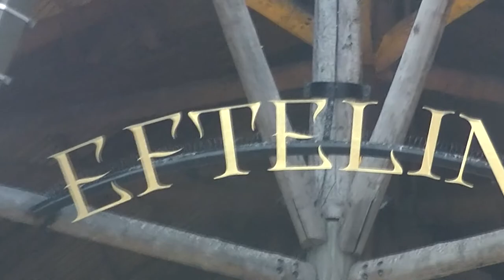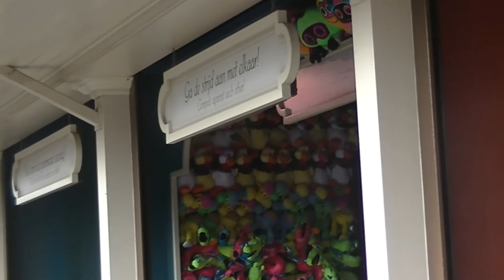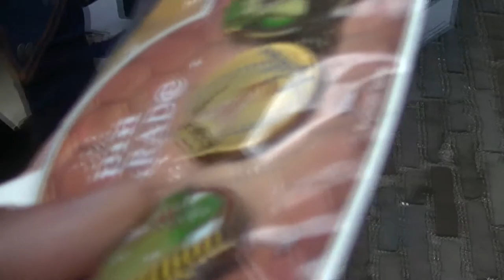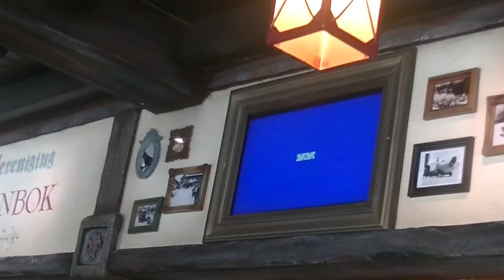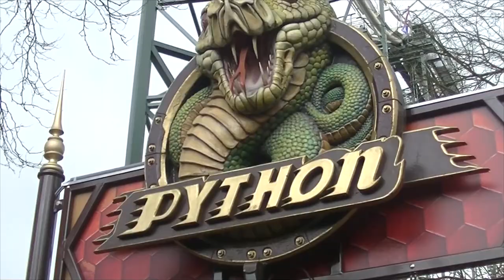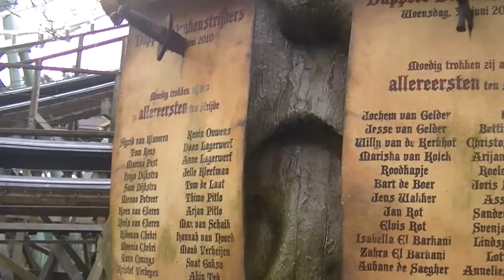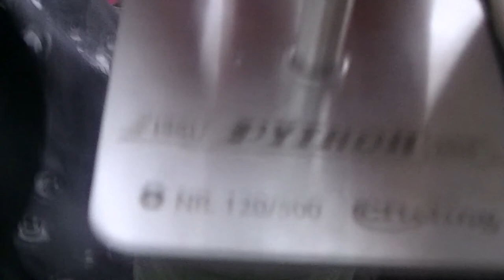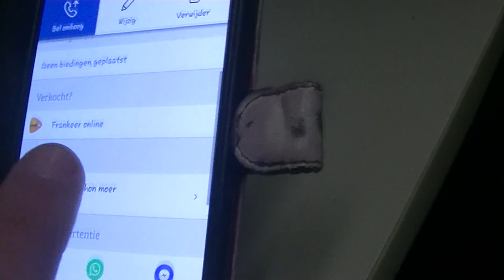Efteling Vlog|MOER GEKOCHT|PYTHON WEER OPEN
Deze video is gemaakt door Rowy

Links;